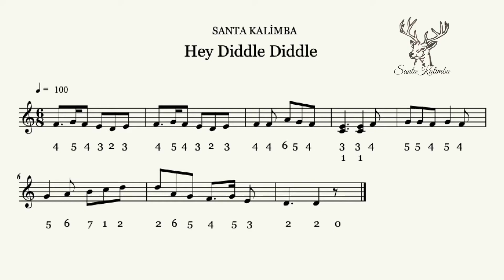Hey Diddle Diddle - Kalimba Notes - Santa Kalimba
Welcome to Santa Kalimba. You can find the music videos of the songs you want to play here (50 SONGS) Some tracks may be moving fast. First of all, listen to each track you want to play 10 times. You can then slow down to learn the notes. Before you start playing Kalimba, be sure to read the ebook completely and learn what you need to do. The Kalimba learning items in the e book have been tried on many people and the result has been achieved. So be sure to apply the ingredients every day. If you have any questions, you can use the channels below